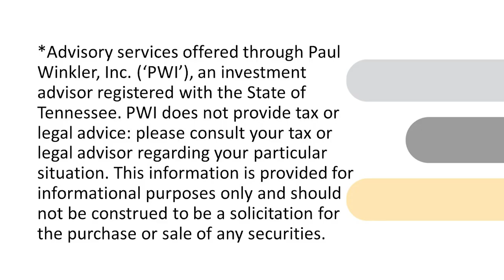A Retirement Boom is Coming: Know the Four Phases of Retirement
Over 10,000 baby boomers will retire everyday over the next 10-15 years. With so many people entering into uncharted territory, Paul shares a presentation that will help retirees understand that the vacation phase of retirement will quickly wear off and that retirement is an opportunity for people to reconnect with themselves, their purpose, and develop new skills. Listen along as Paul shares the four phases of retirement that may help you or someone you know get personally ready to be retired.